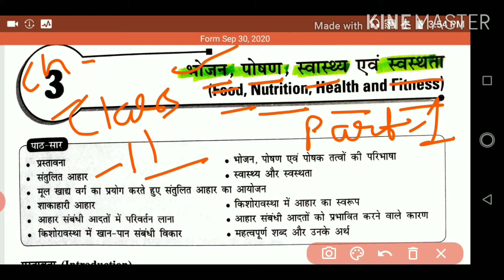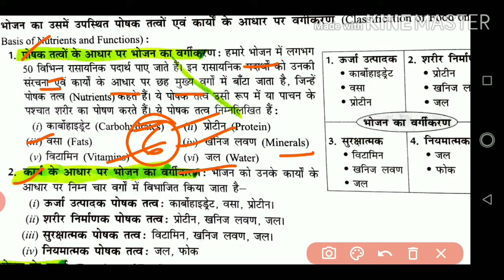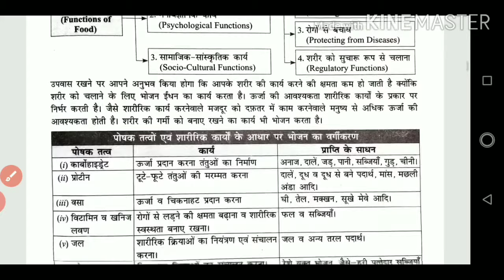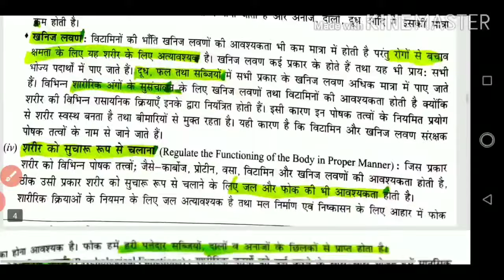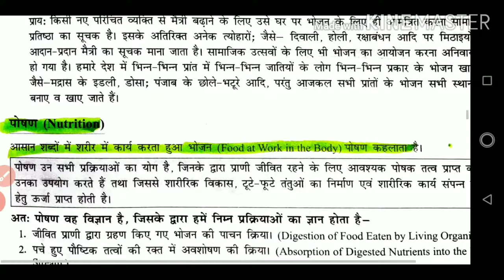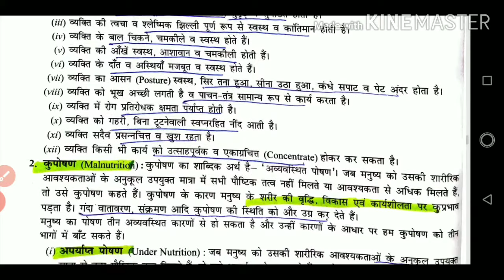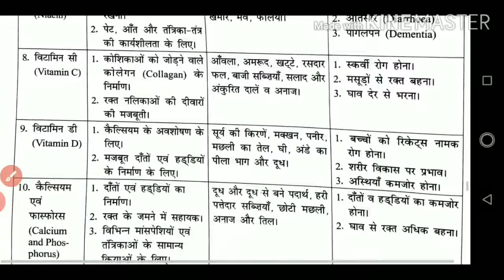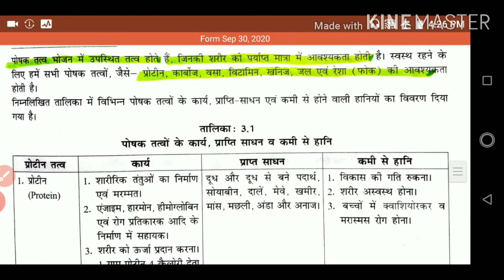Home Science :Class-11th:Ch.-3(Food,Nutrition ,Health & Fitness Part-1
TOPICS COVER in this video :
Food
Functions of food
Nutrition
Nutrients
Balanced diet
for any query plz comment in comment box
for ch.-1and 2 see the play list